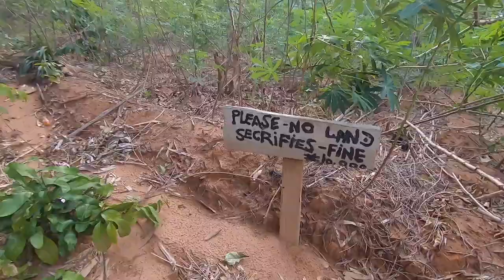AGULU LAKE SHRINE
Agulu is a large town in Anambra State, South-East, Nigeria.
It is located in Anaocha Local Government Area. It is home to the Agulu Lake.